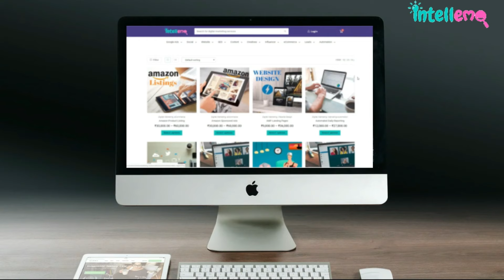Grow Your Business Faster with Digital Marketing Services | Intellemo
With combined experience of years and hundreds of clients, we’ll be launching Intelligent Marketing Platform soon which will not only be a smart ads creator but also intelligent ads manager. Be ready to be a part of truly revolutionizing marketing platform.
We’re launching soon.

Manage your ads like a pro on Intellemo's Dashboard.